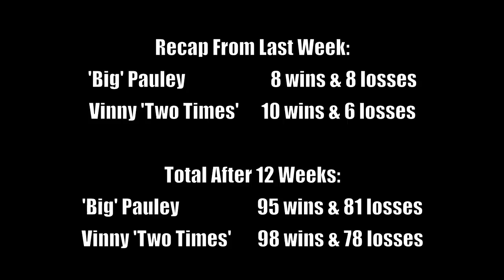NFL Week 13 We Pick The Winners with The WiseGuys 2015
The WiseGuys Big Pauley and Vinny Two Times pick the winners of weekly NFL games with the help of the hot and sexy Fantasy Girls. In this episode Vinny brings in someone to help Pauley with his phobias.

Starring:
J. Anthony McCarthy as Big Pauley Palmer
Steve Sabo as Vinny Two Times Carducci
Lee Pollero as Dr. Gaylord Crane
Sammi Lappin as Esther Jones
Amanda Kluge as Detective Mary Matthews